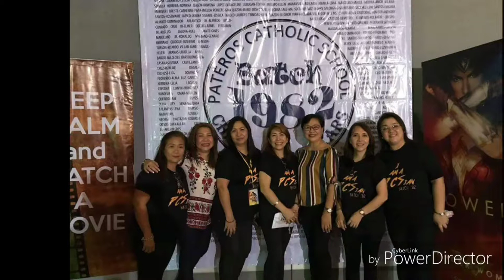happy birthday ma'am mildred